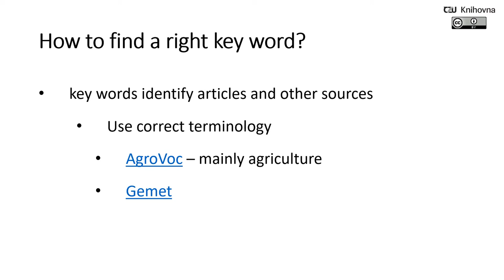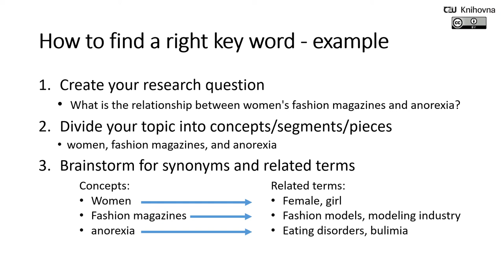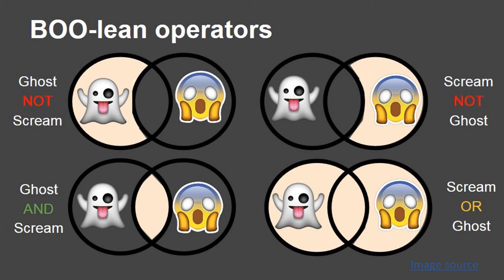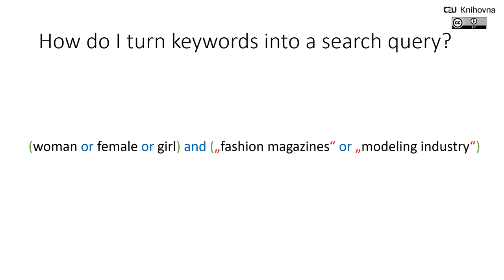How to create a search query (English)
In this video you can learn how to create a search query, where to find the appropriate keywords, how to put them together using Boolean operators to create a search query. Below are the promised lines as well as the timing of the video (if you're looking for a particular passage)

00:15 - How to find a right key word?
01:00 - Example
02:35 - Boolean operators
04:18 - What to do with search query?